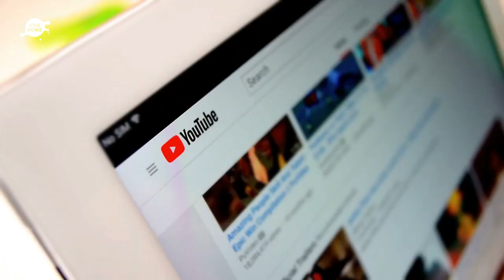Big Dog Approaches Kittens, But Brave Chihuahua Steps In And Saves The Day